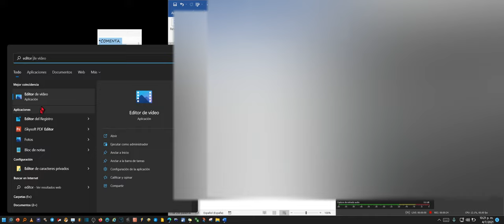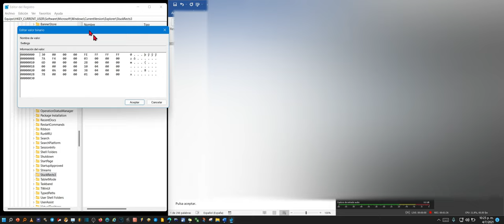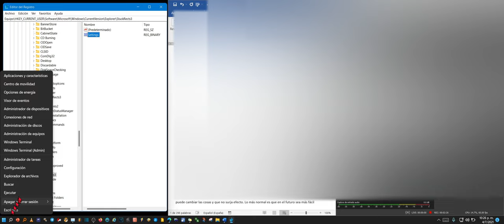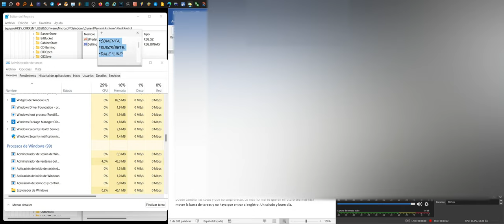Poner La barra de tareas de Windows 11 en la parte superior de la pantalla 🔝 (Arriba)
De forma predeterminada, el botón de inicio de Windows 11 y la barra de tareas se muestran en la parte inferior central de la pantalla. Pero puede ponerlo en primer lugar a través de un truco de registro.

How to Move Taskbar to the Top on Windows 11

De forma predeterminada, Windows 11 coloca la barra de tareas y el botón "Inicio" en la parte inferior central de la pantalla. Puede moverlo hacia abajo a la izquierda, pero no puede arrastrarlo a diferentes lados de la pantalla arrastrándolo y soltándolo. Puede hacer esto en casi cualquier versión anterior de Windows. Pero puedes usar un truco para moverlo a la parte superior de la pantalla. Pero necesitas un truco de registro. Así es como se hace.

Vamos a ver como mover la barra de tareas de Windows 11 a la parte superior de la pantalla.
sobre el logo de Windows 11, clic con el botón derecho del ratón o pulsación prolongada.
Nos vamos a buscar. Y ahí escribimos, editor de registro. Clic con el botón derecho del ratón. y ejecutamos como administrador.
Ahora ojo, es importante hacer esto bien, si lo haces mal o en el futuro se rompe tu ordenador no me hago responsable, que quede claro, el que avisa no es traidor.
Doble clic en curren user.
en SOFTWARE
Microsoft
Windows
CurrentVersion
Explorer
StuckRects3
Si se ha perdido usted, aquí tienes todo el camino.
Doble clic en settings
Ahora viene algo muy importante, no me hago responsable, de esto, fíjate bien, que puedes joder tu pc y luego a mí no me mires.
Fíjate donde pongo el cursor, luego le voy a dar a la tecla suprimir.
Ahora marca, cero uno. Asegúrate de que esté todo igual y solo has cambiado el cero tres por el cero uno, por favor,
Pulsa aceptar.
Ahora vamos otra vez, al logo de Windows, clic botón derecho o pulsación larga en pantallas táctiles, luego en el menú que sale, pulsa sobre administrador de tareas.
Abre el explorador de archivos, metete en cualquier carpeta.
Clic sobre el explorador de archivos. Y luego con el botón derecho para que salga reiniciar, y clic para reiniciar, claro.
Cuando reinicies, tendrás la barra en la parte superior de la pantalla.
Aviso de que esto es efectivo ahora y no se en el futuro que pasará con este truco, ya que Microsoft puede cambiar las cosas y que no surja efecto. Lo más normal es que en el futuro sea más fácil mover la barra de tareas y no haya que entrar al registro. Un saludo y buen día.